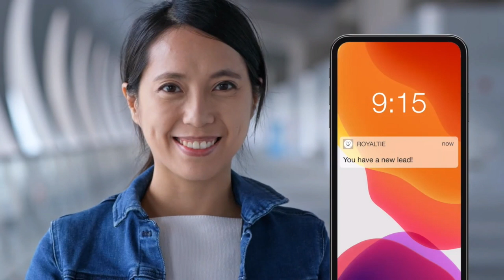3 click marketing under 30 sec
Royaltie promo branded to M.Robinson